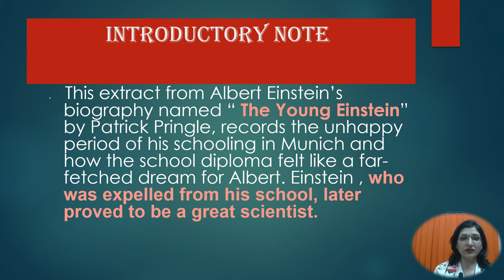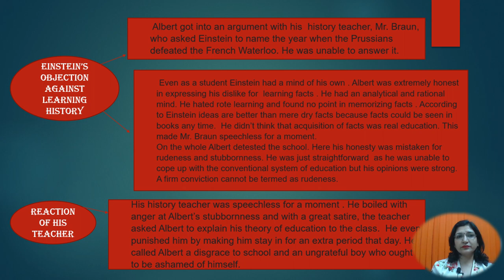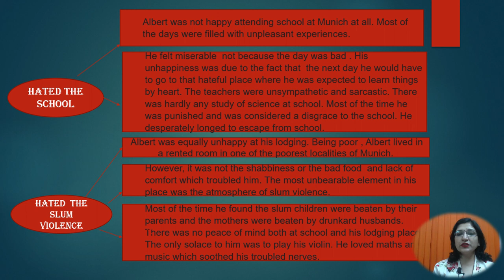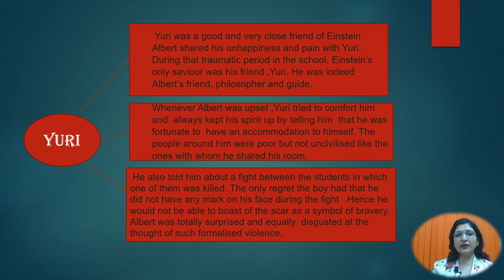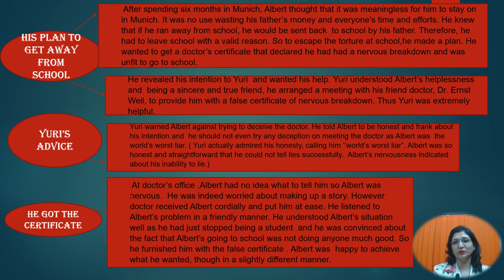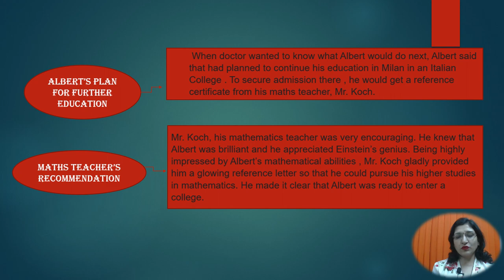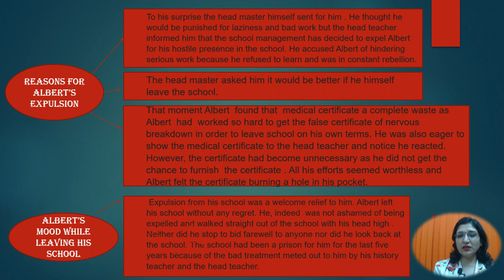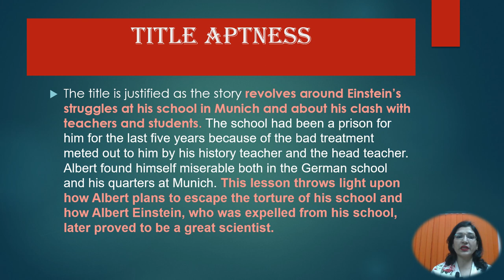Albert Einstein At School | By Patrick Pringle| CBSE Class 11|Snapshots| An In-depth Explanation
In this video you all will find the in -depth explanation of the chapter titled ' Albert Einstein at School' by Patrick Pringle.